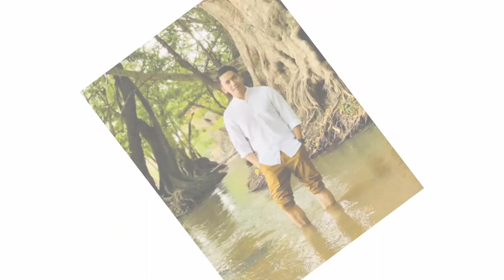អស់សង្ស័យ់! ណាខុន បង្ហាញរូបគូស្នេហ៍ ខណៈ ឌុច លីដា ក៏មានស្វាមីដែរ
សូមស្វាគមន៍មកកាន់ឆាណែល រឿងរ៉ាវតារា

ណាខុន បង្ហាញរូបគូស្នេហ៍ ខណៈ ឌុច លីដា ក៏មានស្វាមីដែរ

អរគុណពុកម៉ែបងប្អូន និងប្រិយមិត្តទាំងអស់ដែលបានចំណាយពេលវេលាដ៏មានតម្លៃតាមដានទស្សនាវីដេអូនេះ។
សូមអធ្យាស្រ័យ អភ័យ់ទោសរាល់កំហុសឆ្គងនានាដែលកើតមានឡើងដោយអចេតនាក្នុងការអានព័ត៌មាននៅក្នុងវីដេអូនេះ។

សូមអរគុណ!!!